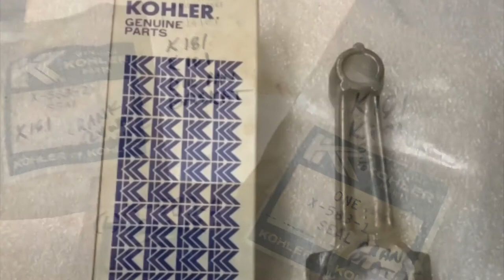1964 Wheel Horse 754 Project Begins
This is the 754 as picked up at a local auction.